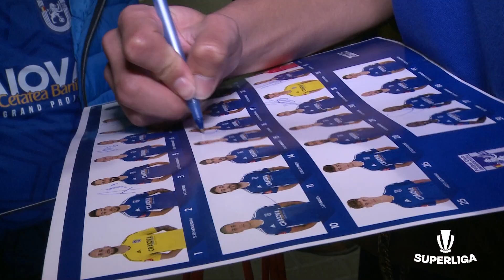SuperFani: cum s-a trăit etapa 8 din play-off/play-out pe stadion!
Am vorbit cu fanii echipelor din SuperLigă înainte și după meciurile din etapa 8 de play-off/play-out!

0:00 Rapid - Sepsi: „Nu merita nimeni să câștige”
2:28 Univ. Craiova - Farul: „Bine că de data asta a intrat mingea în poartă!”
4:24 FCSB - CFR Cluj: „Coman, la cel mai bun nivel. El face tot meciul!”
6:05 Voluntari - Botoșani: „Pentru Conference League luptăm. Avem condiții, ce le lipsește?”
7:40 Petrolul - Hermannstadt: „70% din forța atacului nostru stă în Budescu”
9:32 U Cluj - Chindia: „Dacă ar lupta așa în fiecare meci ar fi ideal”
10:56 Mioveni - UTA: „Măcar pe FC Argeș să o ajutăm”
12:32 FCU Craiova - Argeș: „Prezența lui Achim a dat multă siguranță”